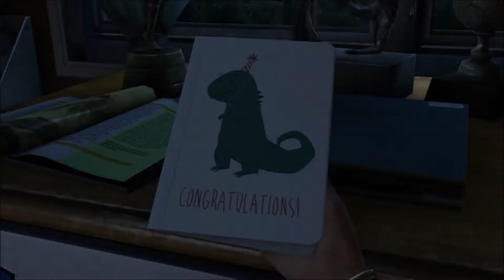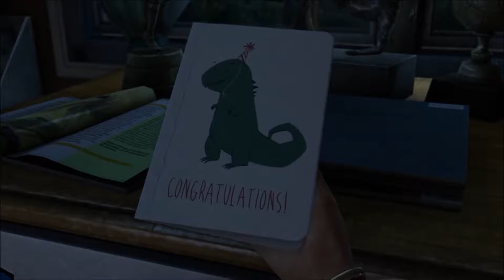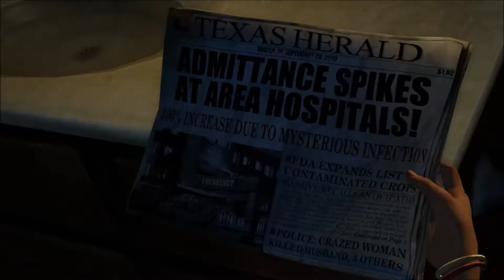The Last of Us Remastered Grounded Mode - Dem 60 Frames! [Part 1]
Playing one of PS3's greatest titles on the new gen console with this new release, The Last of Us. Playing on the hardest mode and going for every trophy and collectible. I hope you enjoy.